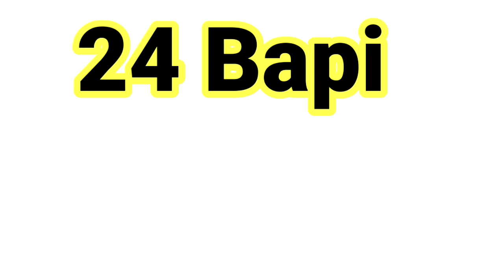What is barcode reader . what is barcode . explain the bengali .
hi I am Bapi Roy.  this video,  discuss barcode,  barcode reader in bengali Language.